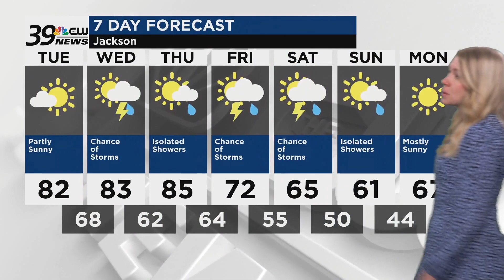39 News' Weather Update for April 16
Partly cloudy today with a high of 82 and a low of 68.